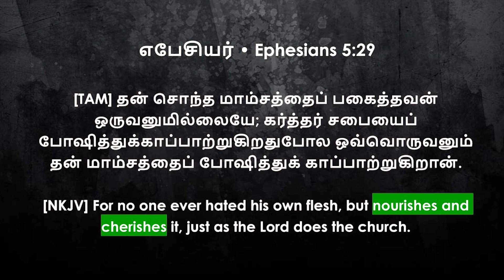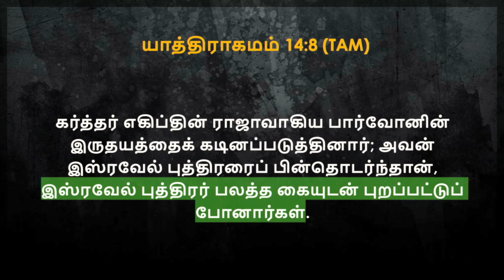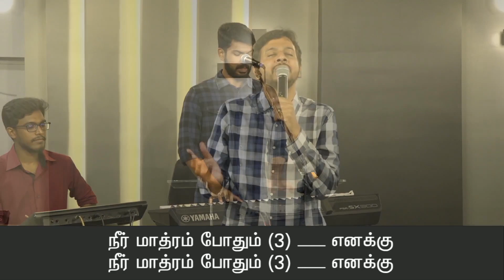துதி ஆராதனை | Praise & Worship | Dr. Joseph Aldrin | Tamil Christian Worship | Mount Zion Church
துதி ஆராதனை | Praise & Worship | Dr. Joseph Aldrin | Tamil Christian Worship | CFPF

00:00 - Starting
00:00 - நன்றி பலிகள் செலுத்தியே நாங்கள்
15:52 - பரலோக தேவனே
26:06 - ஒருவராய் பெரிய அதிசயம்
34:50 - உந்தன் நாமம் மேன்மை போல்
42:44 - எல்லாமே முடிந்தது என்று
49:00 - யெகோவா யீரே தந்தையாம் தெய்வம்

► Sunday Service ⌚ Timing:
1st Service: 6:30am - 8:30am
2nd Service: 09:00am - 11:00am

►►Midweek Service ⌚ Timing:
Every Wednesday Evening 06.30pm

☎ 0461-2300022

A/c Name : Catholic Friends Prayer Fellowship
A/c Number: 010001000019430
Bank Name: Indian Overseas Bank
Branch Name: Tuticorin
IFS Code: IOBA0000100

✉ Address:
Catholic Friends Prayer Fellowship
22J, Roche colony, 2nd Street, Tuticorin -1